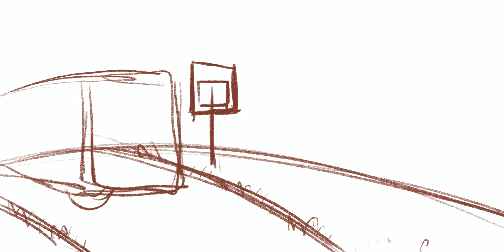Hello! Lulu 🚌🌄 / iPad Procreate Speedpaint, Time- lapse, 縮時繪圖 ∣ I am Eason Ko! 🪐